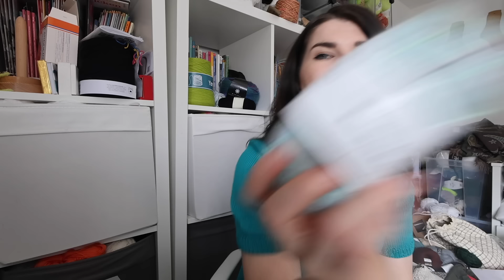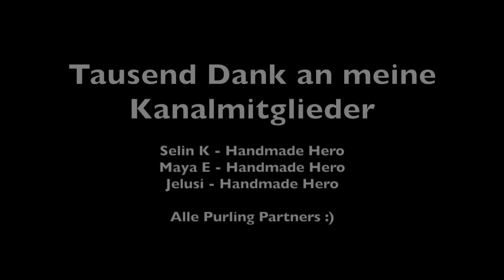Sleeve Island | Nur Ärmel Stricken| Strick Vlog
Habt ihr auch ein paar Projekte, bei denen ihr (fast) nur noch Ärmel stricken müsst?
Dann macht doch gerne mit bei dieser kleinen Challenge :)

Etsy Shop

Du möchtest meinen Kanal einmalig unterstützen?